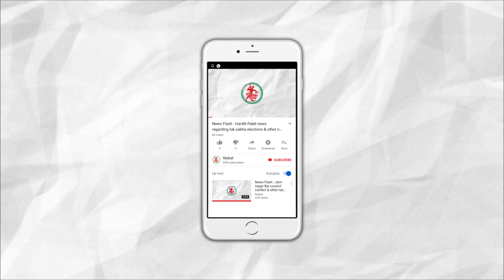News Flash: જી.જી. હોસ્પિટલમાં પગારથી વંચિત કોન્ટ્રાક્ટ બેઝ કર્મચારીઓની હડતાલ